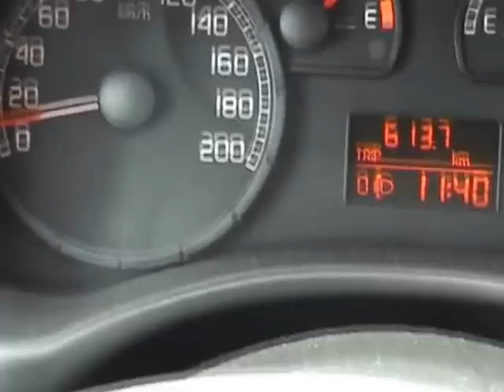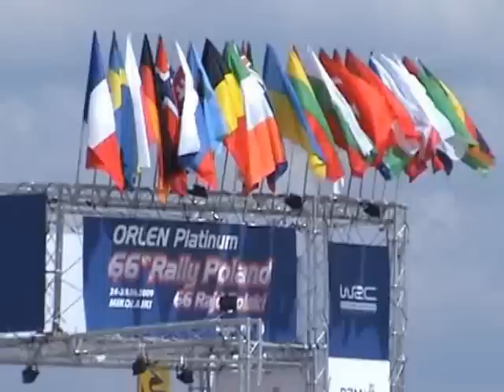WRC Rajd Polski 2009